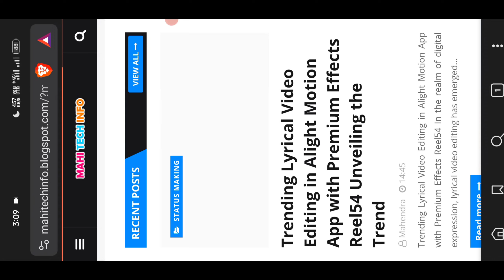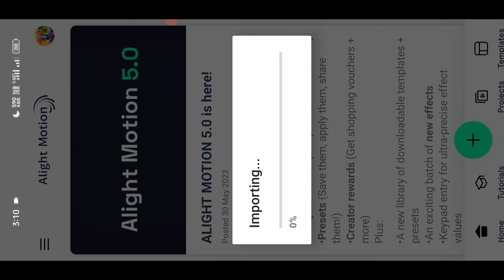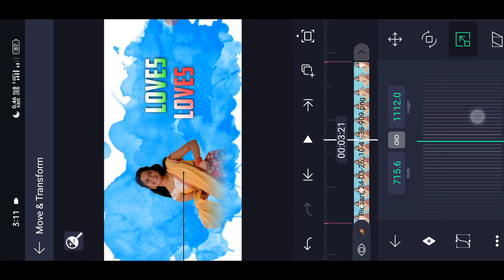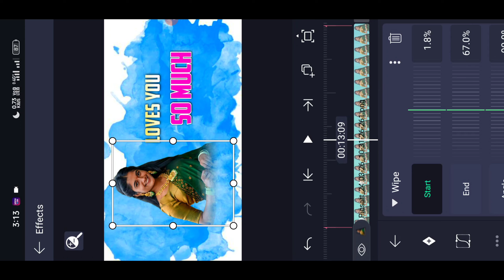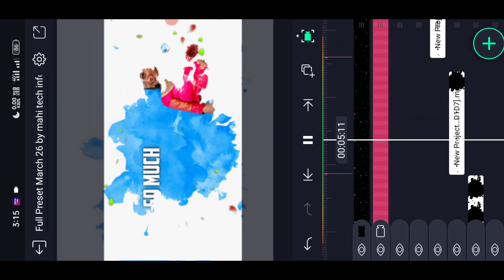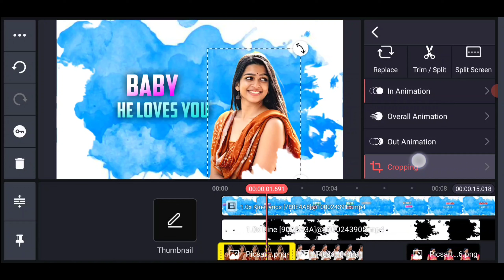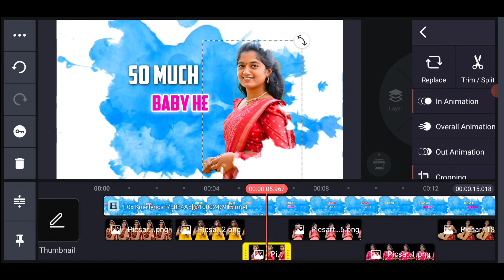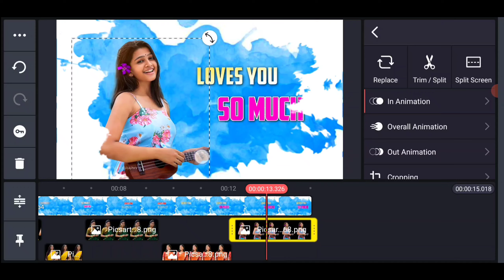Trending Baby He Loves Lyrics Video Editing in Telugu Alight Motion Insta Lyrical Editing Tutorial